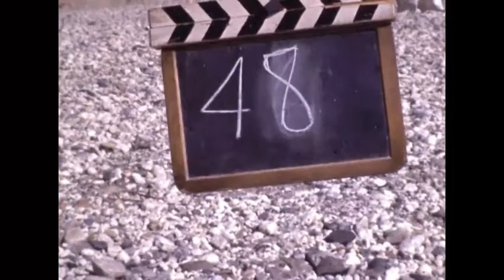BUCKEYE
CALI NATIVE BUCKEYE USE